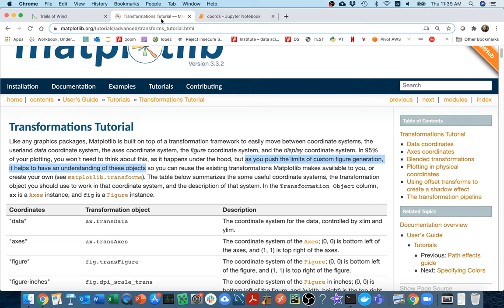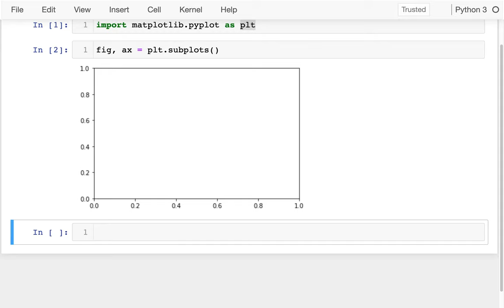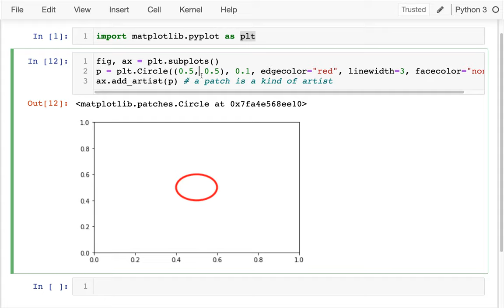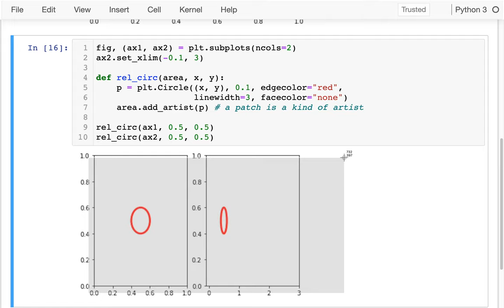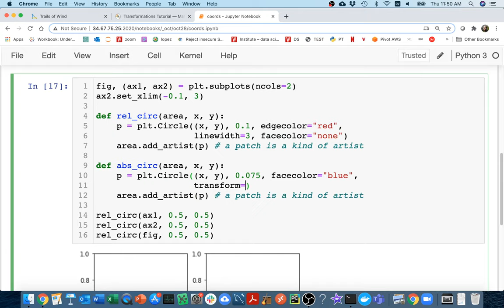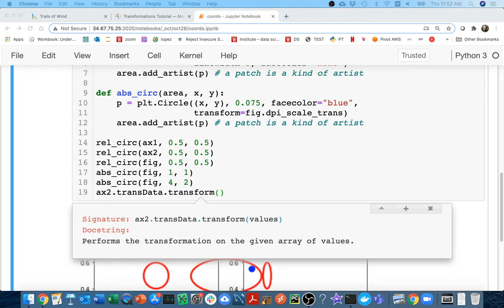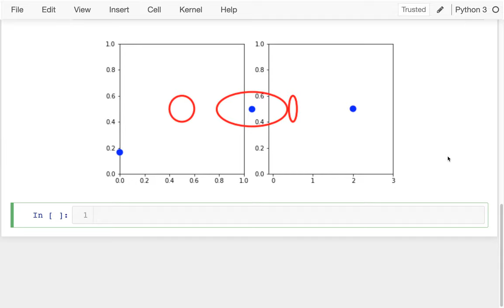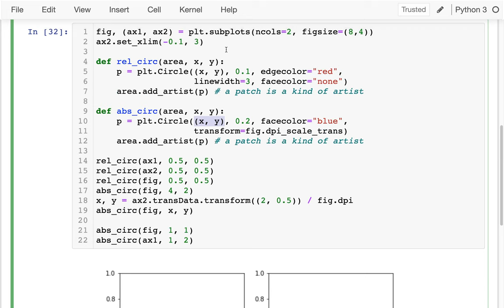CS 320 Mar19-2021 (Part 1) - Matplotlib Coordinates